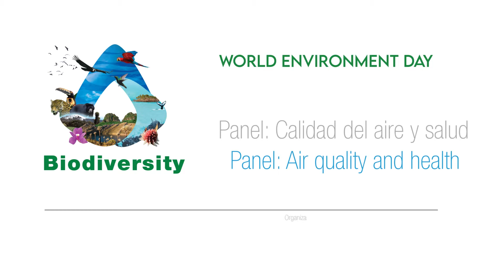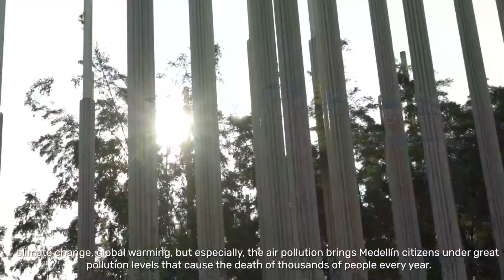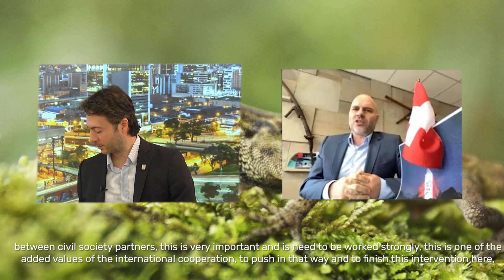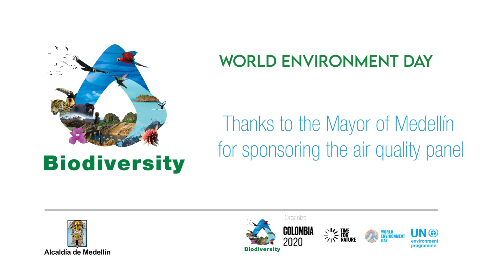Panel: Calidad de aire y salud